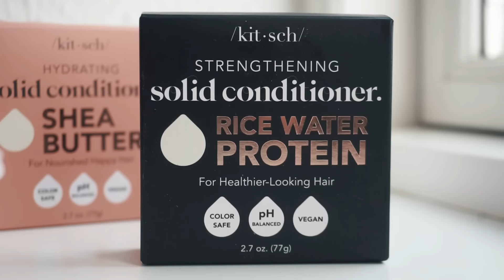THRIFTING FOR SPRING // updating my spring wardrobe with second hand gold